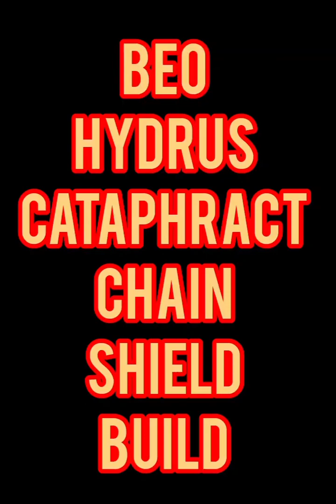HoA: BeoH Chain Shield Build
Quick 10 floor Selena run to showcase the chain shield build on BeoH.

Lute with Selene hands are better for BeoH than an Axe with ward adorments.

Watch the official music video:

 • TheFatRat & Cecil...